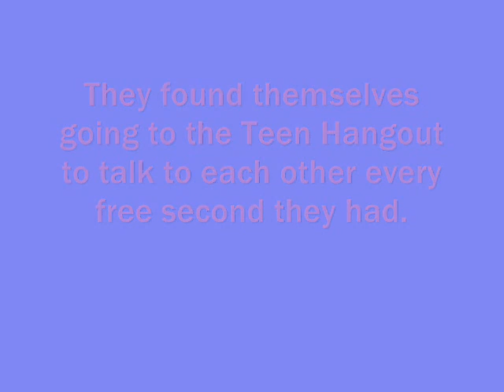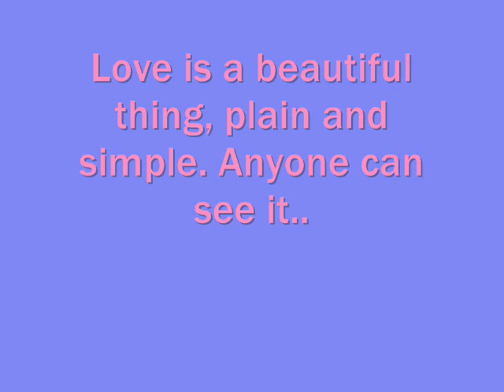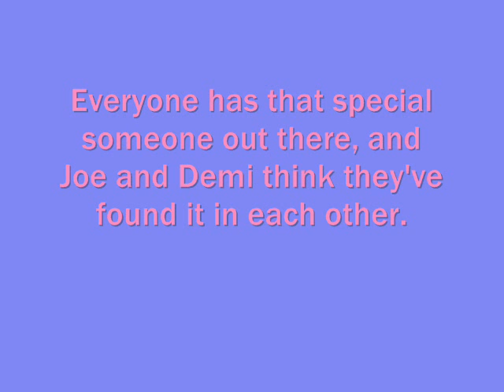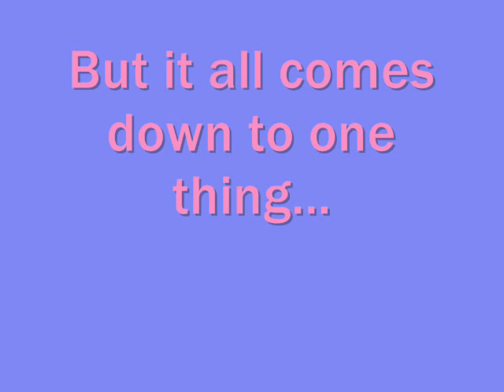Behind The Monitor [Jemi][Trailer]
Favorite.
-xo Sasha Danielle